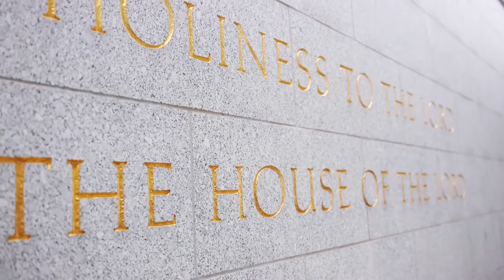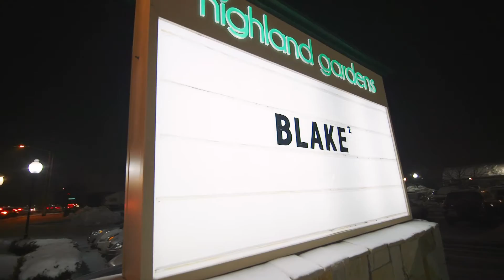Megan+Bevan | Winter Wonderland Wedding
Megan and Bevan were seriously unbelievably good sports on their wedding day with non-stop snow and freezing weather. Poor Bevan was recovering from pneumonia on his wedding day, but you would NEVER know by his beaming smile. They were both on cloud nine for sure. Thanks for letting me be apart of your special day!